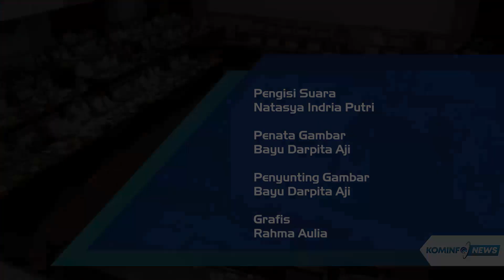Satelit SATRIA Akan Diletakkan di Atas Langit Papua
Direktur Badan Aksesibiiltas Telekomunikasi dan Informasi (BAKTI) Kementerian Kominfo Anang Latif menyatakan, Satelit Indonesia Raya atau SATRIA akan ditempatkan di atas langit Papua. "Satelit tersebut akan diletakkan di orbital 146 derajat bujur timur, kira-kira di atas Papua. Karena sebagian besar demand tersebut ada di Papua, di timur. Ini sangat ideal untuk menempatkan satelit," tuturnya saat mendampingi Menteri Kominfo dalam Rapat Kerja bersama Komisi I DPR RI, Senin (16/09/2019).

Menurut Anang Latif sebagai bagian dari program konektivitas nasional, SATRIA akan menjadi pendorong untuk penyediaan akses internet cepat yang akan digunakan untuk mendukung layanan pemerintahan, pendidikan, dan kesehatan. "Salah satu yang dipilih tadi sesuai paparan Pak Menteri adalah sebuah leapfrog guna mengejar ketertinggalan khususnya dibandingkan dengan negara lain. Jadi, kami tidak memilih jalur normal lagi di mana jalur memulai membangun hanya 2G, hanya 3G, tetapi kami langsung menyiapkan internet kecepatan tinggi langsung," ungkapnya.

Mengenai SATRIA, Dirut BAKTI Kominfo menyebutkan akan terbagi dalam dua segmen, yaitu segmen angkasa dan segmen bumi sebagai pengendali. SATRIA akan menggunakan teknologi terkini sementara pembiayaannya menggunakan skema Kerja sama Pemeritah dan Badan Usaha (KPBU).  Menurut Dirut Anang Latif, Pasifik Satelit Nusantara menjadi konsorsium pelaksana satelit multifungsi SATRIA. Nilai investasi proyek mencapai Rp6,4 Triliun dengan masa konsesi selama 15 tahun.

"Satelit SATRIA akan dibangun oleh perusahaan Thales Alenia Perancis. Ini sebuah salah satu pabrikan terbesar di Eropa yang kami gunakan namun menggunakan peluncur dari Amerika Serikat. Nah ini peluncur roket satelit SpaceX Elon Musk yang mengembangkan mobil tesla. Beliau memiliki satelit peluncur untuk roket nanti dari satelit satria ini," jelas Anang Latif.